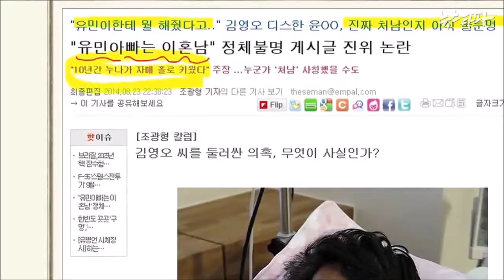사람에 대한 예의 (2014.8.26)